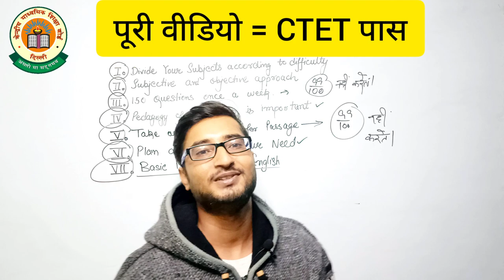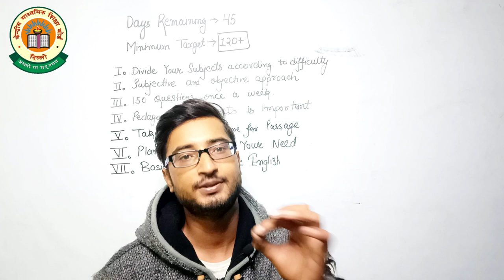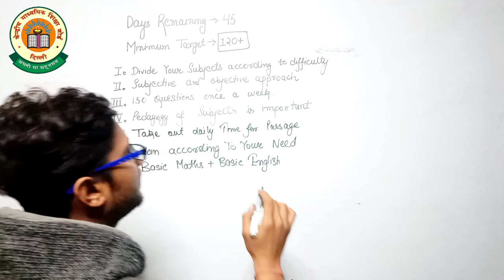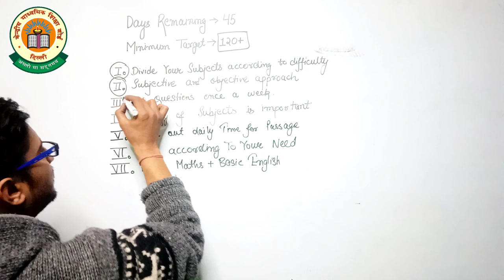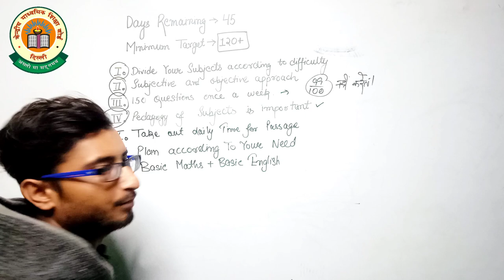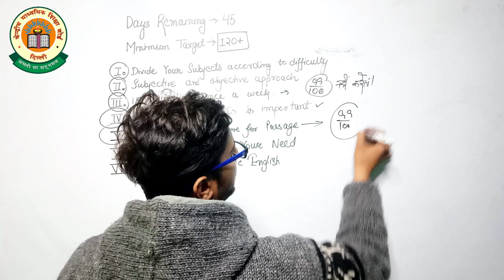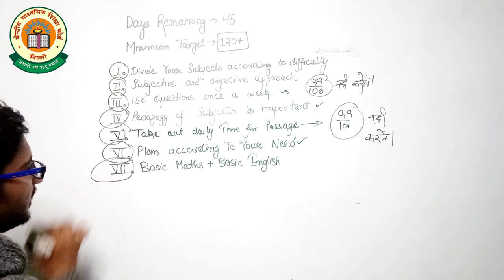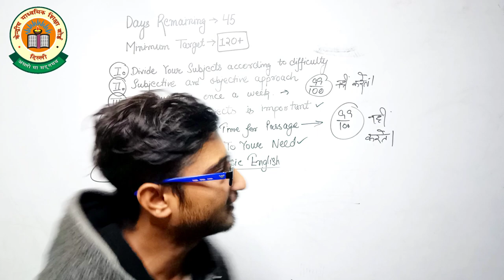“The Last Strategy You Will Ever Need” if it is last 45 days in Ctet